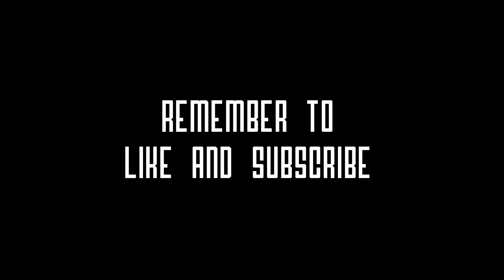Tacticool - Always Do Your Best - Vol.3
Sometimes u win.
Sometimes u lose.
But you must always try to do your best...
Even against those 4 maxed Dutch plus a Diana from AO ahahah nice match like the others i lost, as long as i have fun even a lost match is a good match.
Peace.

🇦🇴 🍪 [UFC] ZEBA